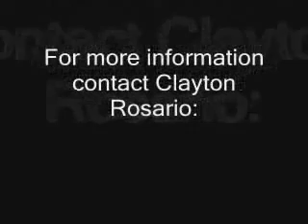Soccer Training - High Performance.wmv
today to ensure you do not miss out on the secrets to superior soccer fitness!

If you are wanting to take your game to the next level then this is the site for you.

you wont be disappointed!